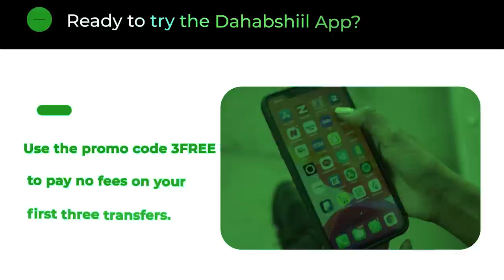Xog Sirta laga ogaaday Kulankii Muuse biixi iyo Gudidii Halista ahayd ee Muqdisho ka yimi? Isdhiibid